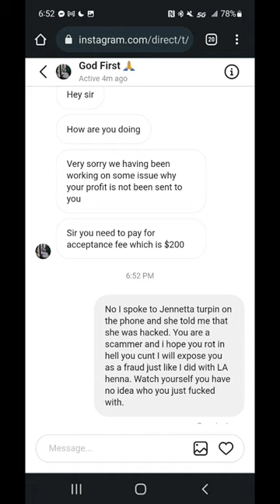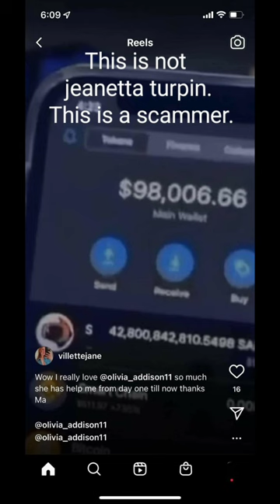I Was Scammed By Jeanetta Turpin (some one hacked her account)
this video is very very important and Jeanetta as well as your family with definitely appreciate if people would spread this information since it doesn't seem to be going anywhere to make a long story short I was hacked by someone who was pretending to be jeanetta and they're still pretending to be jeanetta and unfortunately nothing has been done so far through Instagram and I really want to let people know what exactly is going on because I was scammed out of money and I just don't want other people to be. BTW sorry about the clickbait